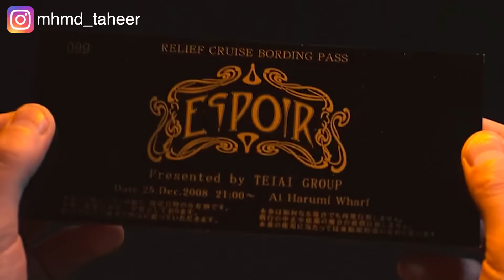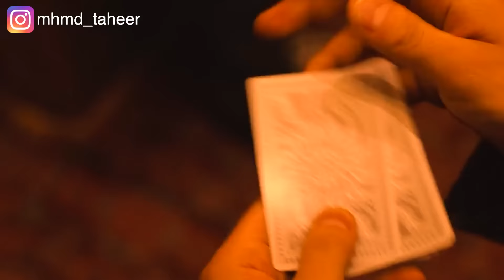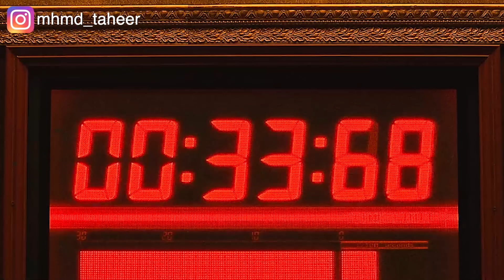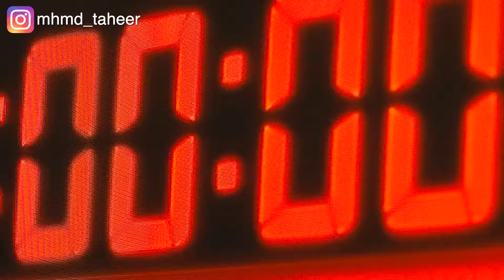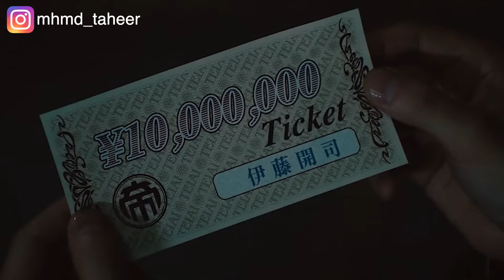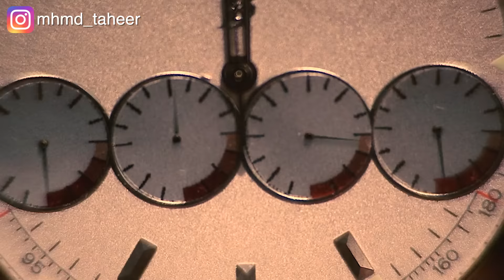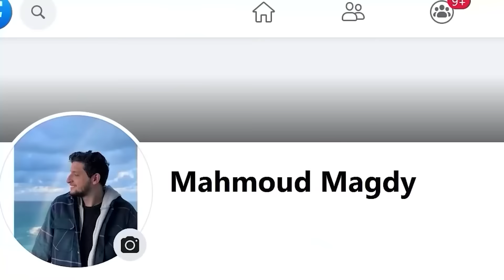اي حد بيعدي الجسر ده بيكسب 10 مليون دولار! The Ultimate Gambler